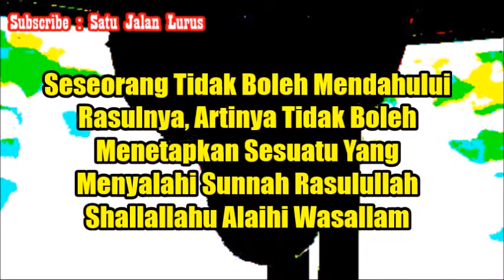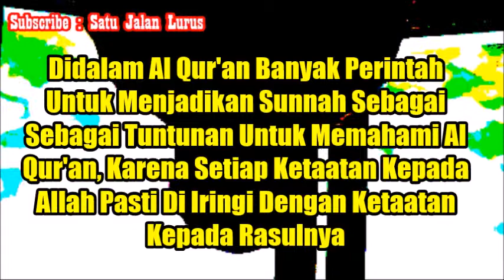Begitu Besarnya Keagungan Sunnah - Ustadz Abdulhakim Amir Abdat ( Satu Jalan Lurus )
Silahkan Hubungi :
IG : asadussahra IG : umrohekspansi